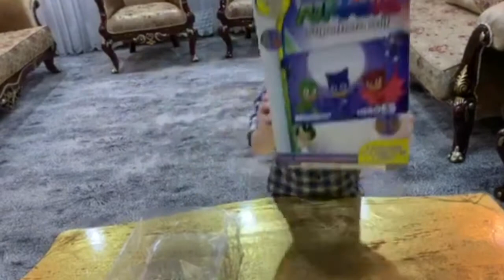PUTTING MY MASK ON - Lil Brother - Revan's World